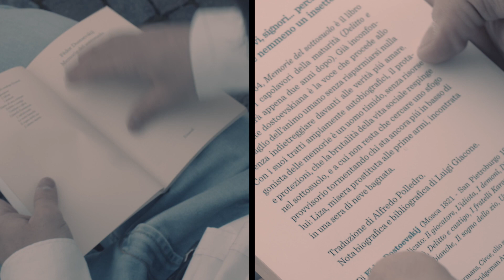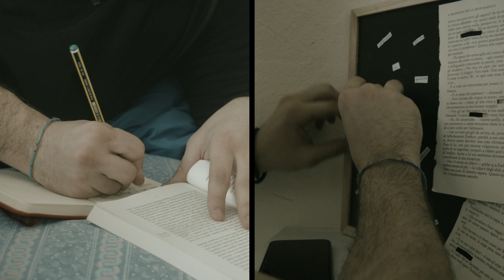Il ladro di parole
🥉 TERZO CLASSIFICATO - CATEGORIA SENIOR
Team: Matteo Atzori Pennard, Stefano Distasi
Docente: prof.ssa Giovanna Ceresola
Liceo Scientifico Édouard Bérard di Aosta
ROMANAE DISPUTATIONES 2020